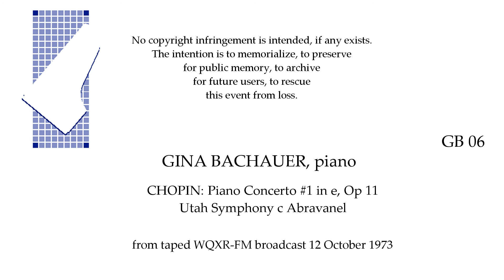GINA BACHAUER 1973 broadcast CHOPIN Piano Concerto #1 Utah c Abravanel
CHOPIN: Piano Concerto #1. Gina Bachauer, piano; Utah Symphony c Maurice Abravanel, from tapes WQXR broadcast 12 October 1973.